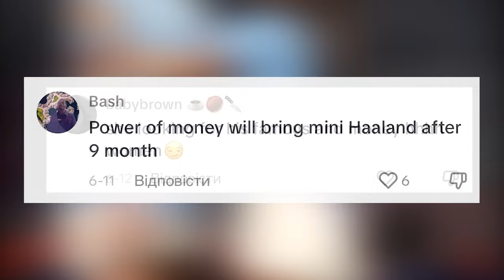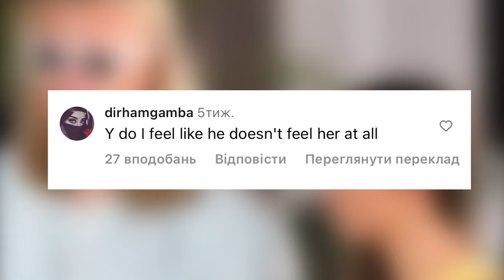🤬 They are no suitable for each other! Fans attacked Haaland's girlfriend in social media \ FOOTBALL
Erling Haaland's Enigmatic Partner: Isabelle Haugseng Johansen
The mysterious figure beside Erling Haaland that has captured the attention of fans worldwide is none other than his girlfriend. She was by his side to celebrate both Man City's triumph in the Premier League and the victory in the Champions League. Initially, fans — particularly the female ones — were sceptical about her intentions. Some even accused her of only going out with Haaland because he’s rich. So who is Isabelle Haugseng Johansen.

LETS WATCH THE VIDEO!